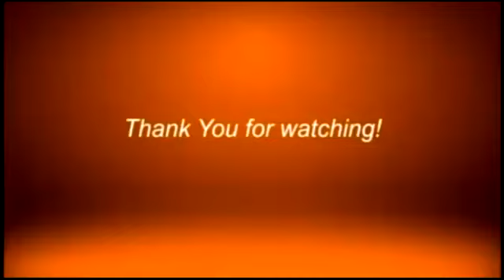BEAC: ACAPULCO DRIVE, CANELAR DRAINAGE FAILURE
Watch us live on:
landline: 955-4324 or 926-3515
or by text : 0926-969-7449